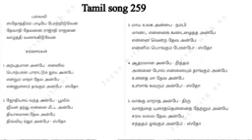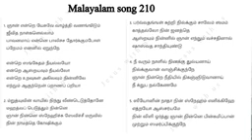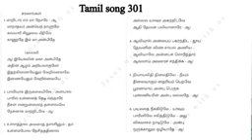TPM Sunday Service | TPM messages | Pas Durai | TPM Pastor Teju